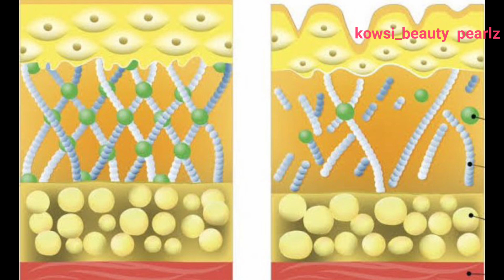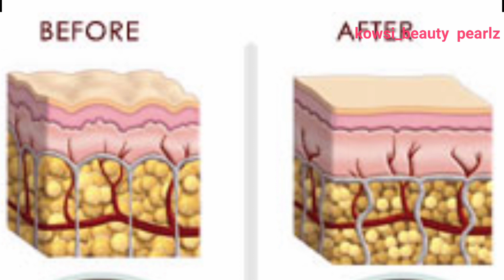Vitamin c tablet uses for face in tamil || 10 benefits of vitamin c tablets in தமிழ்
Hii dudes!

this video based on full information of vitamin c tablet for face and i explained this tablet for outtake purpose.